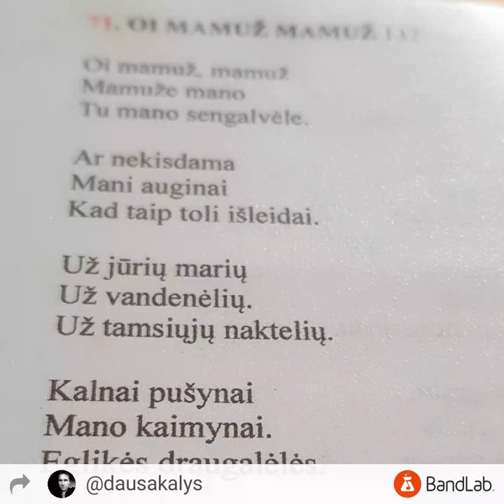132. Oi mamuž mamuž